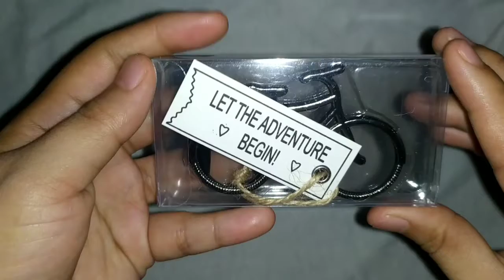Bicycle Bottle opener Silver Souvenir and Giveaways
this video show some details regarding the Bicycle Bottle opener Silver Souvenir and Giveaways qualities and description. I hope this video will help you to have some knowledge regarding the product if you going to purchase this in your up coming events :)